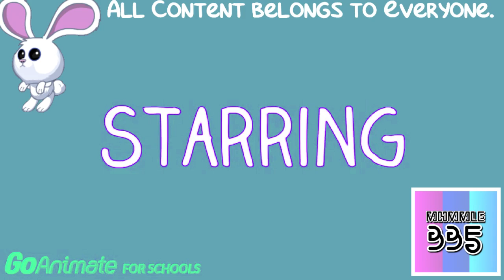(REQUESTED) Dora Misbehaves at the Movies/Grounded in Full Chord